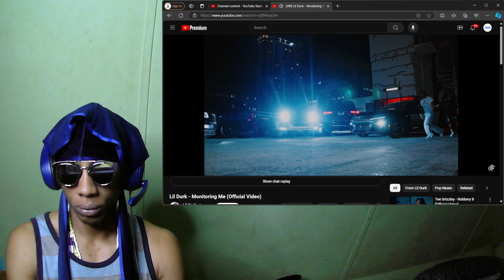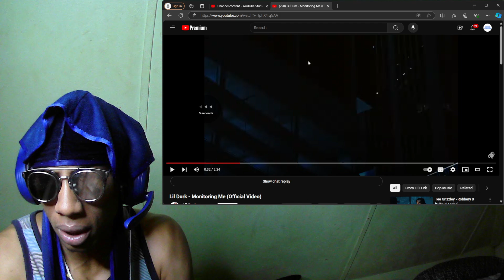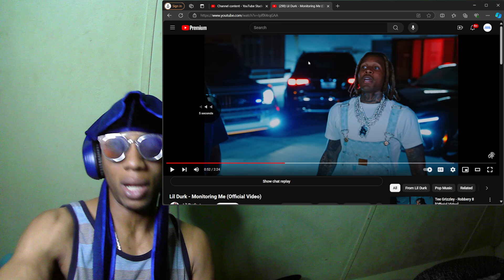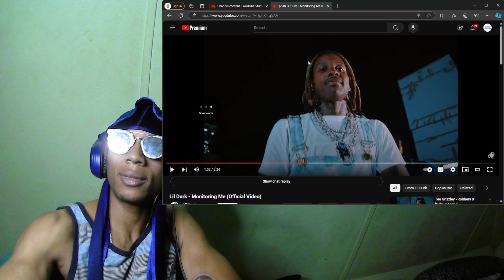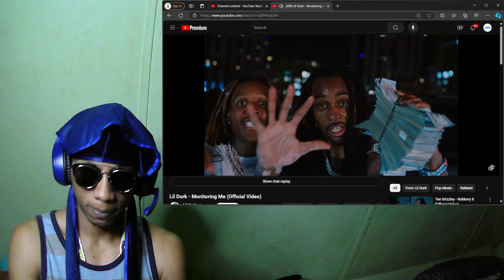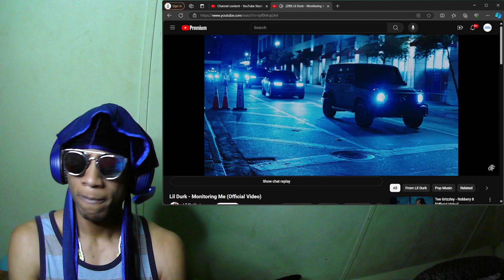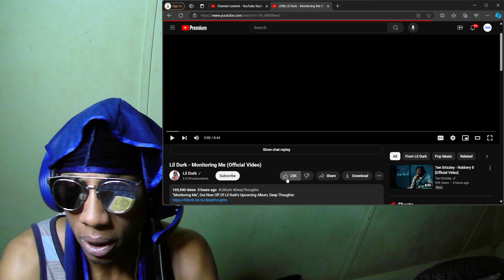MONITORING ME (OFFICIAL VIDEO)